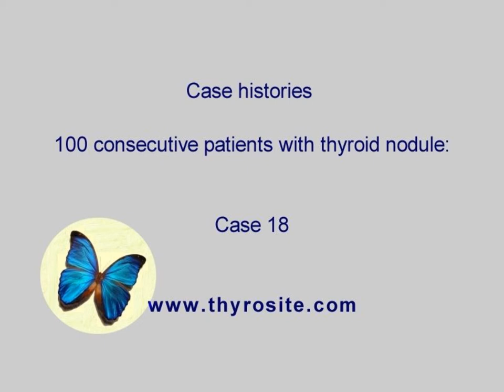Case cons100_018